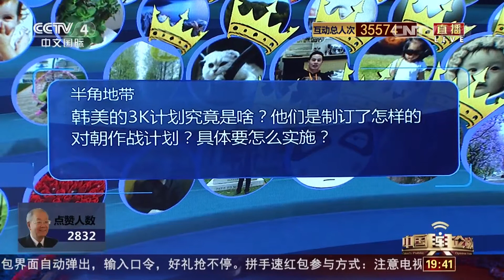[中国舆论场]先发制人？韩国曝光对朝“3K计划” | CCTV-4